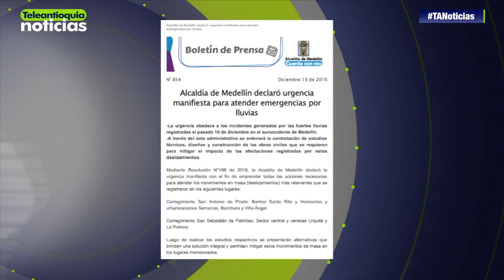Dagrd declara urgencia manifiesta en dos corregimientos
La Alcaldía de Medellín declaró urgencia manifiesta para ayudar a las personas afectadas por el invierno en San Antonio de Prado y en San Sebastián de Palmitas.

-Teleantioquia Digital-